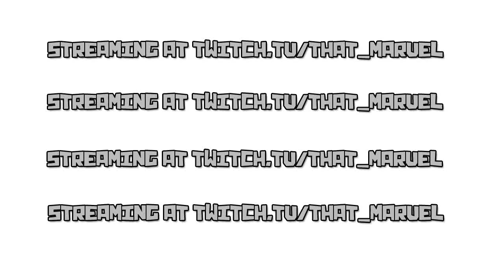Streaming On Twitch.tv/that_marvel